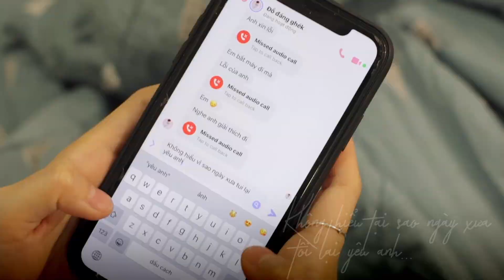SAO EM HẾT GIẬN HAY VẬYYYYY? | Tizi Đích Lép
Móe, bình thường giận lết đi năn nỉ mòn gối ko được, giờ tự nhiên được chủ động làm hòa. Rồi còn chủ động gạ mở party tại gia nữaaa, ai nhập bồ toy vạiiiii 😆

Hoy thì mình uống Strongbow, chill vài bịch snack, và tham gia Chillhub cùng nhao giảng hòa nhé :”)

© Bản quyền thuộc về Tizi Đích Lép
© Copyright by Tizi Đích Lép ☞ Do not Reup